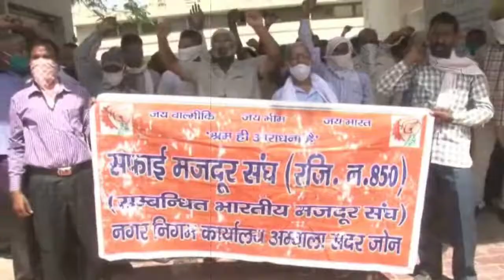मांगो को लेकर नगर परिषद प्रशासन के खिलाफ सफाई कर्मचारियों ने किया प्रदर्शन